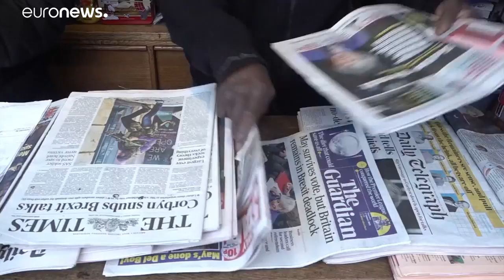El 56% de los británicos votaría contra el Brexit, según un sondeo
El 56% de los británicos votaría contra el Brexit…